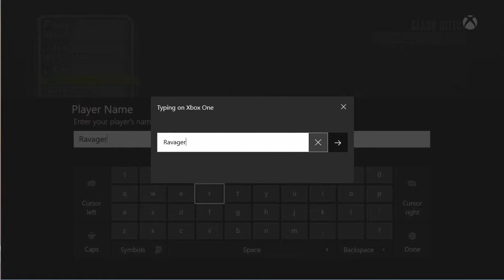Welcome to Pandora - Borderlands 2 - 1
Welcome to Pandora kiddos. Today we are finally jumping into everyone's favorite RPFPS, Borderlands 2! And I'm starting a new playthrough for my all time favorite character, KRIEG!!!
Let me know who you like to play as in the comments!